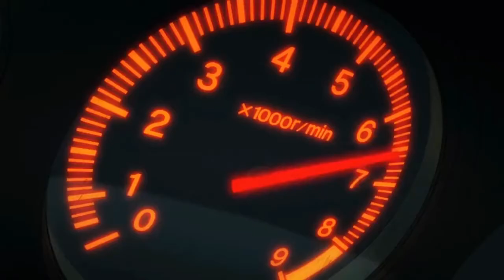Gas Gas Gas // Street Racing (MV)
Song: Manuel - Gas Gas Gas